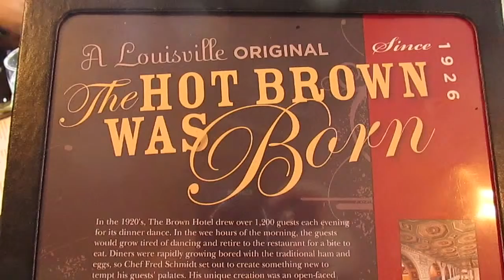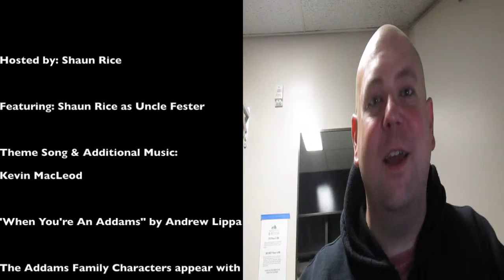Louisville, One Nighters, Knitting & Uncle Fester Makeup Tutorial